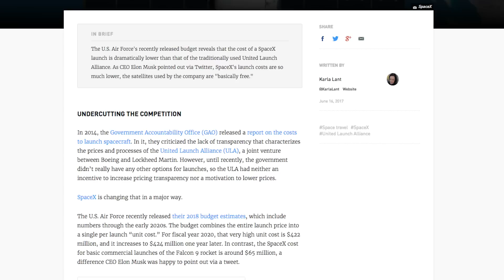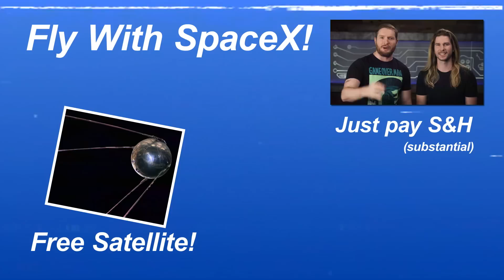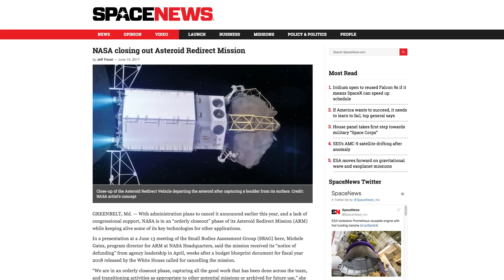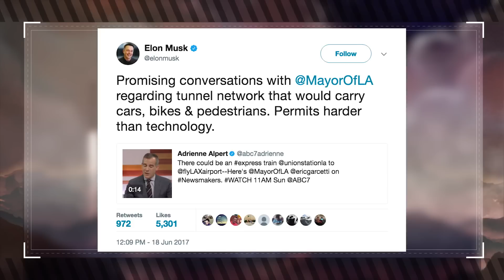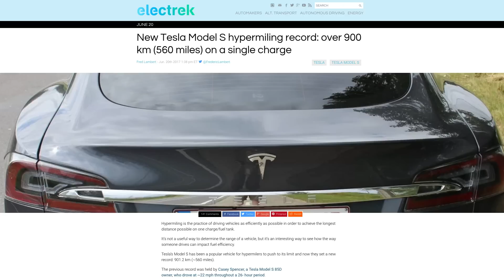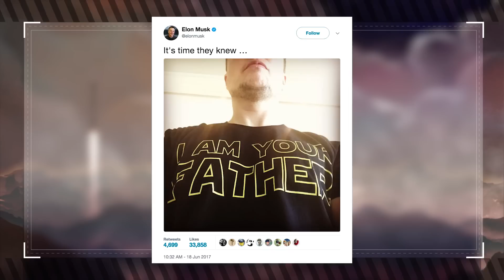Elon Musk Is Destroying the Cost of Going to Space! (Muskwatch w/ Kyle Hill & Dan Casey)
Dan Casey and Kyle Hill discuss the latest in technology and Elon Musk news including how the Air Force's cost estimates range into the hundreds of millions, NASA shutting down their ARM mission, and a Boring Company update.